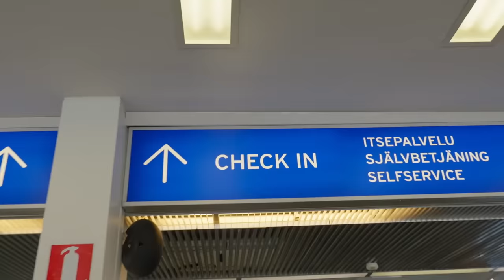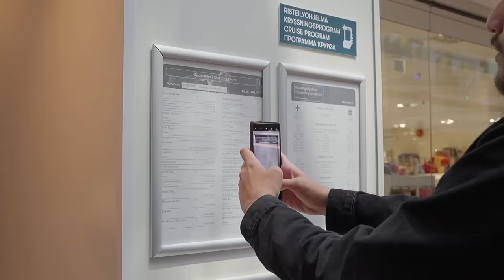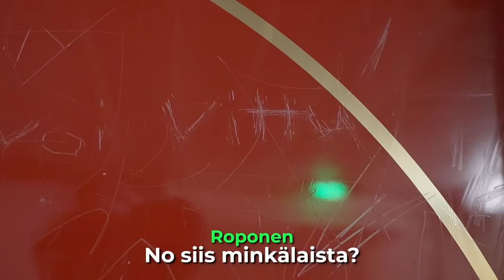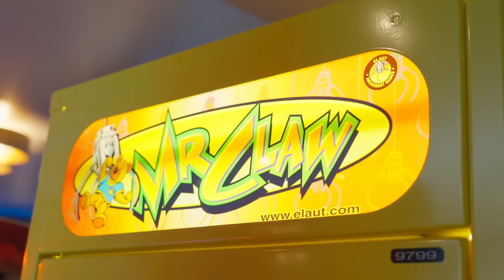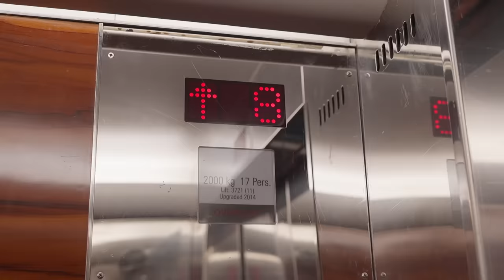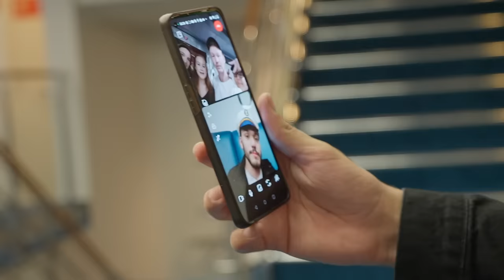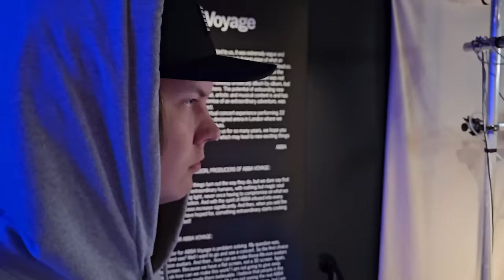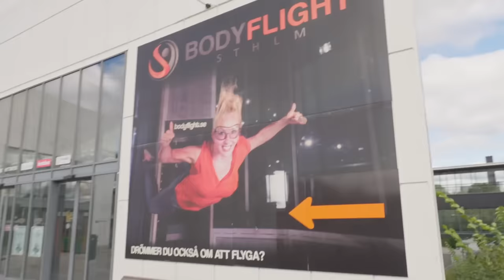Ruotsin risteily 100€ ja 2000€ budjeteilla!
♥ Video tehty kaupallisessa yhteistyössä Oral-B:n kanssa!

Ootte parhaita └[´• ◡ •`]┘